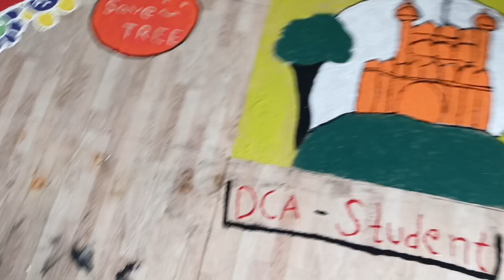✨😍Best Rangoli Designs 🥀✨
Mobile Camera 📸             -            Realme 8

Editing Thambnail            -          PicsArt 😍